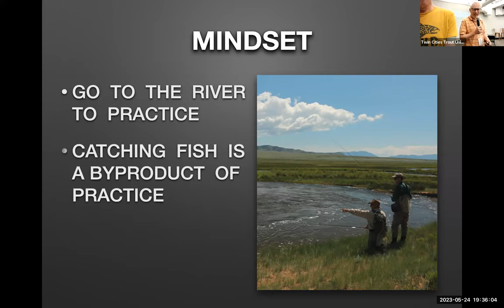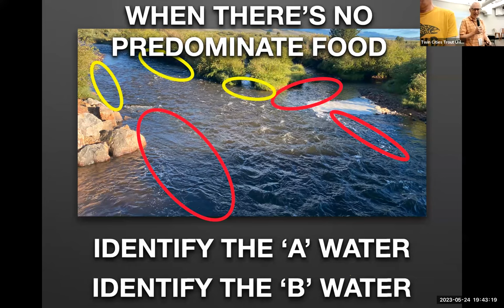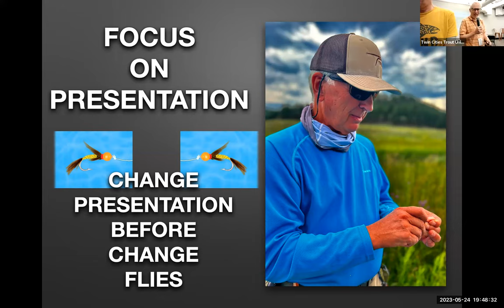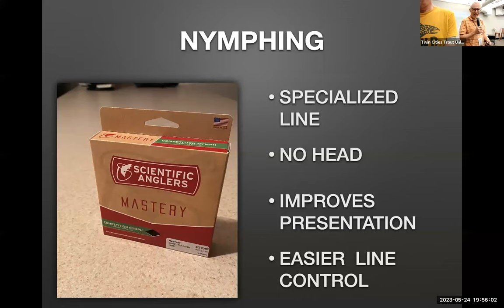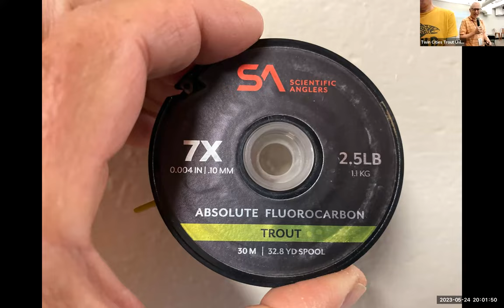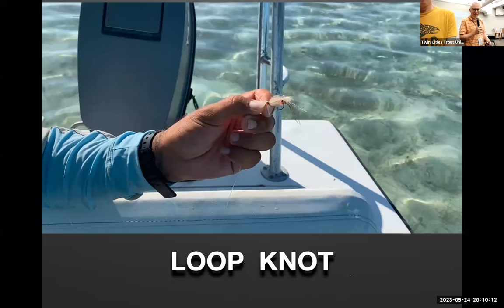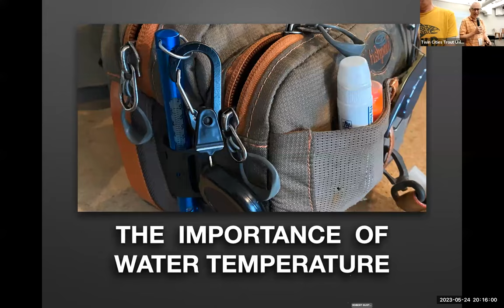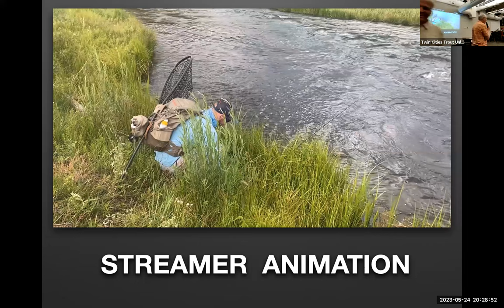Reaching the Top 10% of Trout Anglers with Jason Randall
TCTU's June Chapter Meeting features Jason Randall
Lefty Kreh said that 10% of all anglers catch 90% of the trout, which convinced Jason that he wanted to be in that upper ten percent. But how? This presentation covers tips and tactics used by elite anglers to elevate their game- everything from leader construction and rigging to variations on presentation. We’ll identify transition zones in both rivers and streams, and discuss how to fish them. We’ll review some basics but often overlooked topics: Matching the right rod, reel, line and leader is different for fishing small streams compared to larger rivers. New products help with this. We need to plan for hooksets and playing our fish and where we can best land them. Choosing the right knot for small flies and and a different one for larger flies and streamers is vital to improve presentation. Learn alternatives to dead drift presentations both for dry flies and for nymphing.

Jason Randall has been an outdoor writer for the last twenty years with feature articles appearing regularly in American Angler, as well as Fly Fisherman, Eastern Fly Fishing, Northwest Fly Fishing and many other outdoor magazines. He is a veterinarian certified in fish health and medicine. He is also a member of the World Aquatic Veterinary Medical Association and the Society for Freshwater Science. He has written 4 books on trout and trout fishing. Temple Fork Outfitters (TFO) named Jason to their National Advisory Team to develop a new and innovative nymph fishing rod. In October, 2017 the ‘Drift Rod’ was released to wide acclaim as the first truly convertible rod, changing in length from 9, 10, 11 or 12 feet. In 2020, the latest of Jason’s efforts, the Stealth rod was completed and available to euronymphing anglers. Each year, Jason appears and presents at shows and events throughout North America